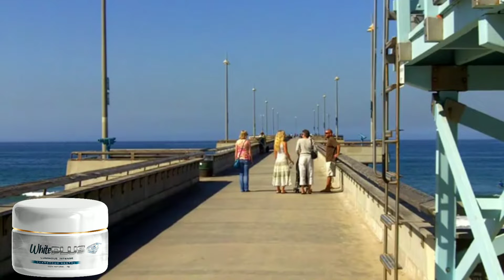CLAREADOR WHITE PLUS! CLAREADOR WHITE PLUS DENTAL FUNCIONA? CLAREADOR WHITE PLUS VALE A PENA? SITE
🟢 O White Plus é Composto por ingredientes naturais e livre de aditivos químicos, ideal para deixar os dentes claros, brilhantes e com uma aparência saudável. Agindo apenas na superfície e sem afetar o esmalte dos dentes, ele não causa sensibilidade e ainda pode ser usado por quem possui aparelho fixo ou resina.

Ter um sorriso bonito se tornou a preocupação de milhares de pessoas. Com o passar dos anos e o consumo excessivo de bebidas que possuem pigmentos fortes (café, vinho, refrigerantes), além do cigarro, a tendência é que o sorriso ganhe tons mais escuros.

✅ QUAIS OS BENEFÍCIOS DO
WHITE PLUS CLAREADOR:

- Retira mancha e amarelado dos dentes;

- Auxilia na remoção de placas bacterianas;

- Mantém os dentes saudáveis e brilhantes;

- Sem precisar parar de tomar café, refrigerante ou mate;

✅ COMPOSIÇÃO DO WHITE PLUS?

White Plus Clareador é composto por Carvão Ativado + Argila Branca + Óleo Essensial de Laranja + Bicarbonato de Sódio, totalizando 11g por pote, é um produto 100% natural e sem contraindicações, aprovado pela Anvisa.

✅ COMO DEVO USAR O WHITE PLUS?

Para obter ótimos resultados com o uso do White Plus Clareador, recomendamos o uso 2x ao dia, 1 ao acordar e a 2 antes de dormir, sempre enxaguar a boca e escovar com o creme dental em seguida.